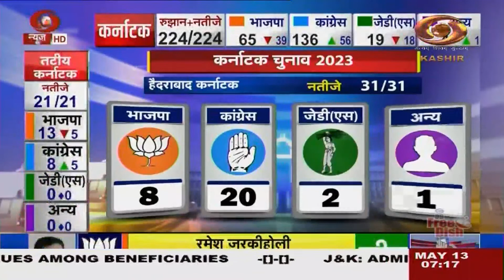Urdu News : Watch latest News coverage on DD Kashir's daily News Bulletin | May - 13 - 2023